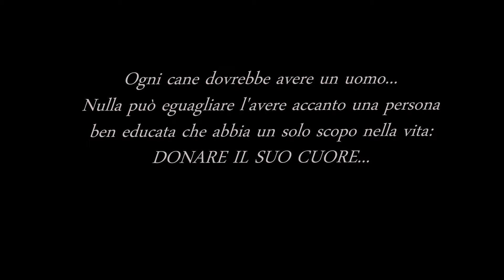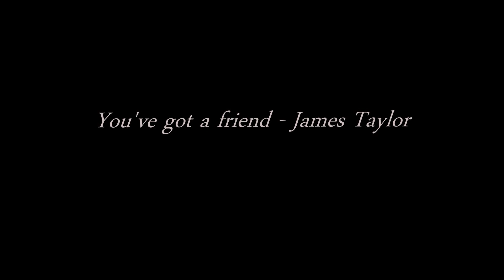You've Got A Friend - James Taylor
Video di Daniela Lisi